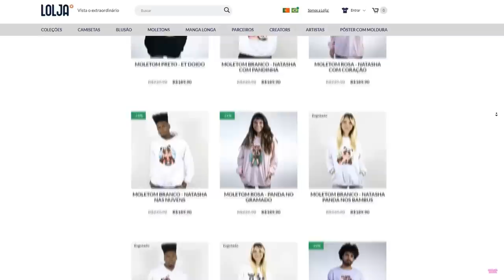COPIE-SE E PULE POR CIMA DO CLONE no ROBLOX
NatashaPanda😊